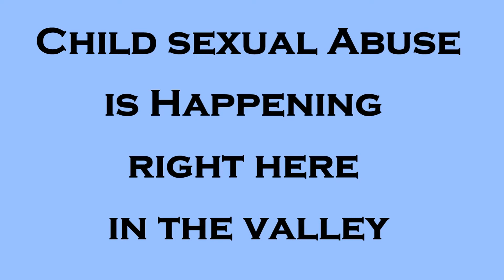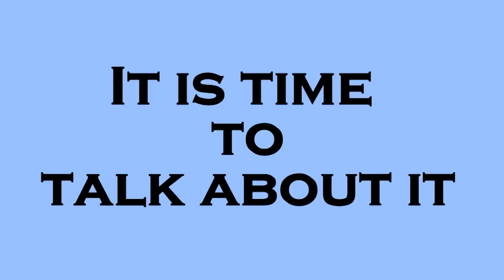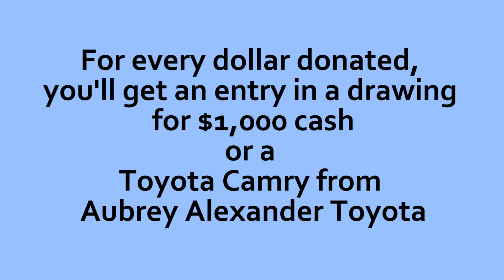Drive Out Child Abuse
Newsradio 1070 WKOK and the Central Susquehanna Community Foundation want to “Drive Out Child Abuse” with the Aubrey Alexander Toyota Camry for Kids.